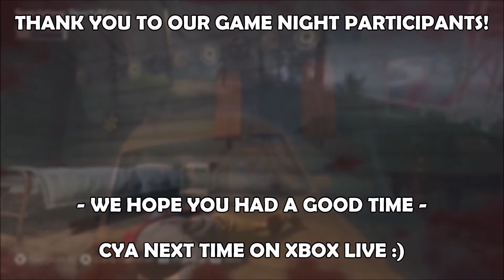Friday the 13th Game Night | Community Highlights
On Friday August 13th, 2021 we held a Game Night for...you guessed it, Friday the 13th: the Video Game. If there was ever a day to play this wonderful game, that was the day. For our Summer festivities, we took a bit of a road trip to our favorite vacation destination, Camp Crystal Lake. In this video, you'll witness our various highlights from the evening. Thank you and enjoy! :)

Featuring EJGarza, SavvyDoomSlayer, Rune, SpartyMaster, TattyBooJangles, Titandog, and Wookiee. Hosted by Rune. Friday the 13th was played on the Xbox platform.

We're is a small, independent console gaming community. We're a diverse group of friends comprised of many backgrounds and personalities, forged through our shared joy of gaming.

Musical Considerations & Thank Yous

Any music used was for entertainment, background and/or montage purposes. We claim no ownership over any of the tracks used.

Time Stamps

0:00 - 0:13 Welcome to the Game Night

0:13 - 3:37 Fun with Voorhees & Friends

3:37 - 4:35 the Two Seat Saga / the Hippies

4:35 - 6:46 Driving with Garza

6:46 - 7:28 Epilogue / Thank You